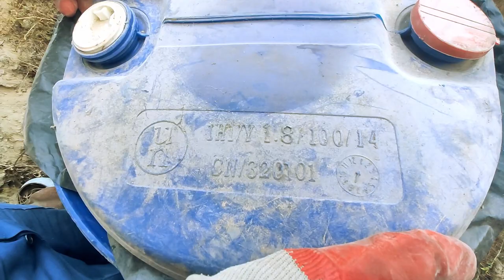Бочке капут, три отверстия под септик barel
Пришлось уничтожить бочку, и переделать её под верхнюю часть септика. Описываю подробно где следует делать отверстия и как уберечь пластиковую ёмкость от солнца и мороза.